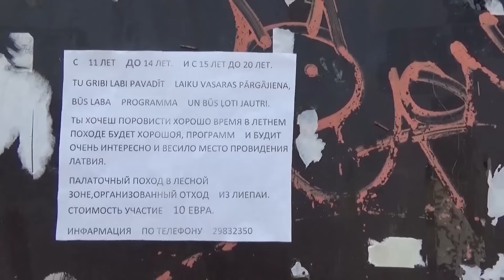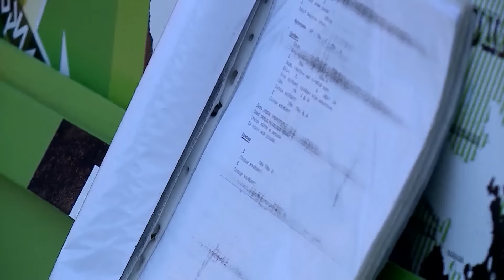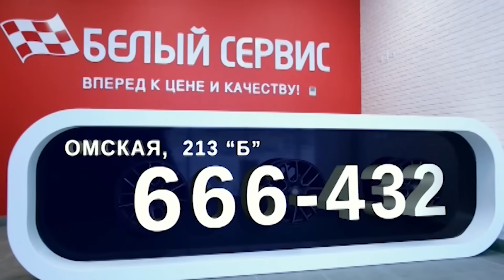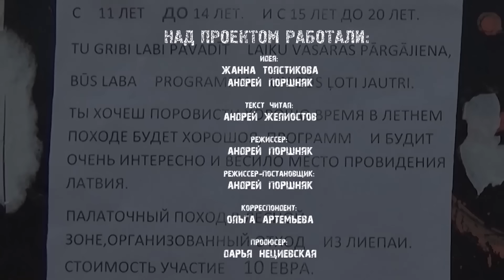Зеленый коридор. Латвия 12.11.2015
"Зелёный коридор" мчит в Латвию!
- Как на самом деле встречает туристов одна из самых недружественных России стран?
- Сельдь со сметаной, кровяная колбаса из дичи и яблок: каково на вкус прибалтийское путешествие?
- И наша Сибирская Латвия - национальная латышская деревня Бобровка в Тарском районе

В студии путешественники Артем и Женя Марковы.
Создавала прибалтийское настроение в "Зелёном коридоре" специальная гостя - художница Алена Пожиленко.